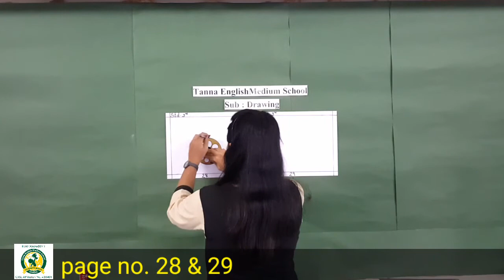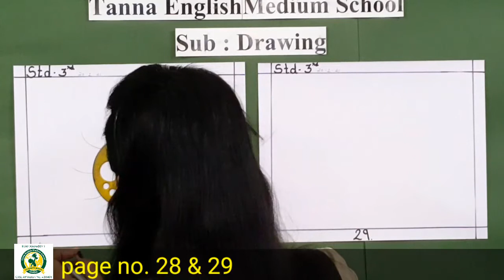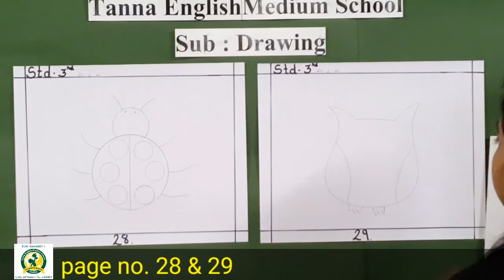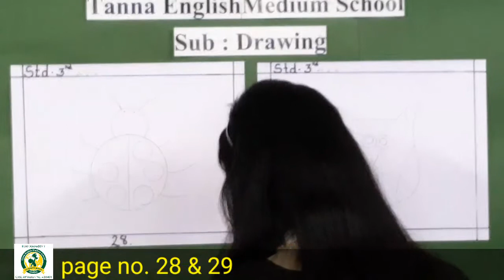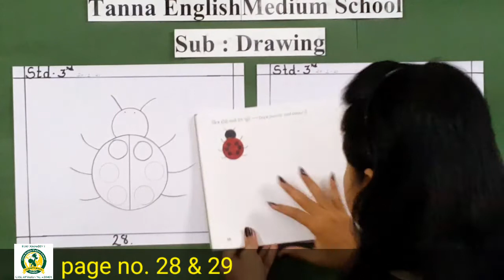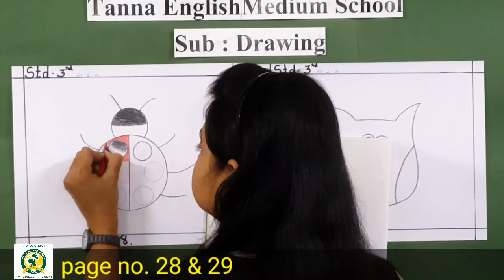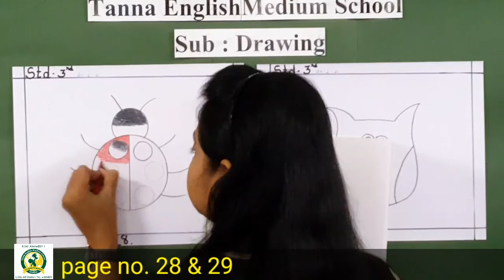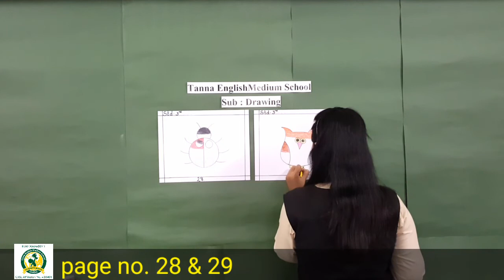20_Jan 3rd Drawing Activity